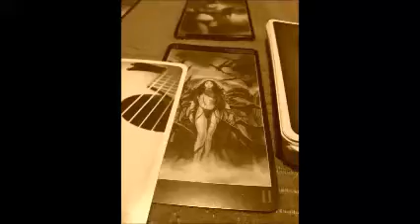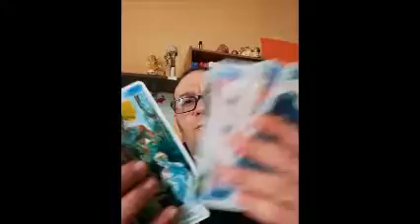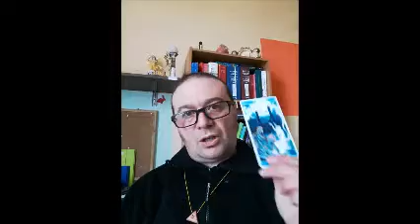LETTURE ESOTERICHE CON I TAROCCHI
analisi con i tarocchi di energie e lavori magici nei nostri/altrui confronti